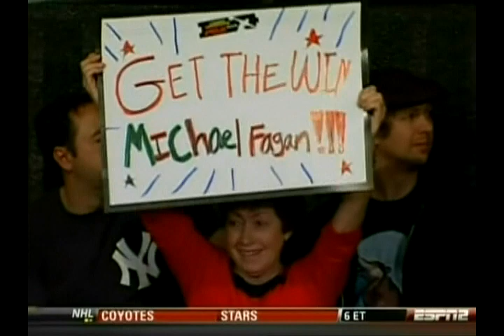Dick Weber Open 2010 - Part 10.mp4